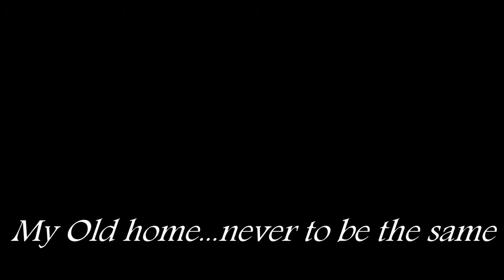Christchurch after the Earthquakes... my home town...the new City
This is a short video and still shots taken on my iPhone during a visit back to my home town Christchurch...this is my first time back since the earthquakes reshaped the city .no longer the city that shaped me! ... a very moving experience to see I cant imagine what the people of the city went through to get to this part of the long road to recover... good luck Chch! .forever and always...